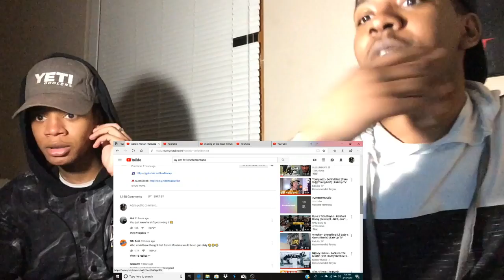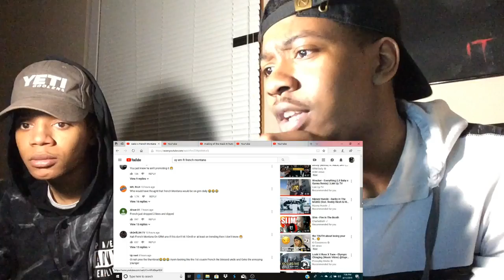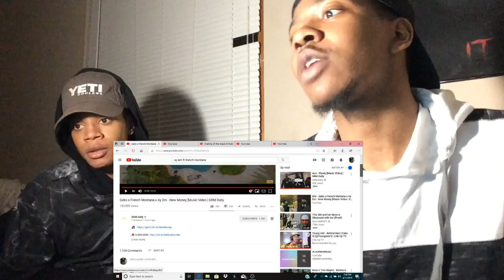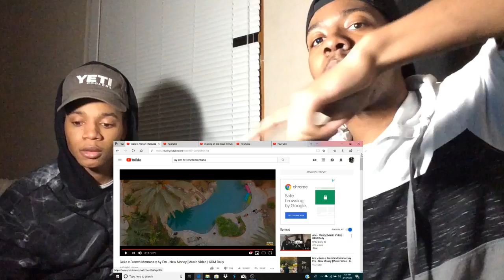Geko x French Montana x Ay Em - New Money [Music Video | GRM Daily REACTION